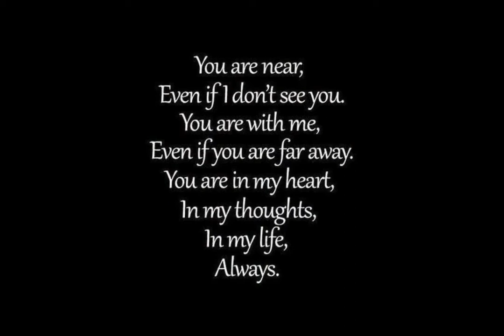Alecia L. Holst- Always Loved, Never Forgotten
My cousin, Alecia, was a very special person to those individuals she touched. Today is her birthday! I wanted to share her life (e.g, interest, family, etc.) with the rest of you and how deeply she is missed. Always love and never forgotten.

Alecia L. Holst (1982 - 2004)